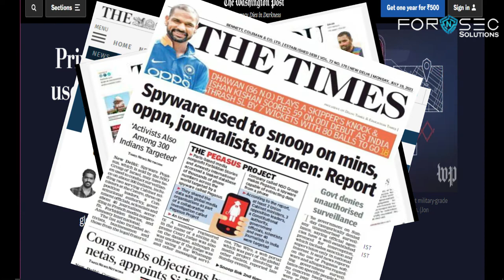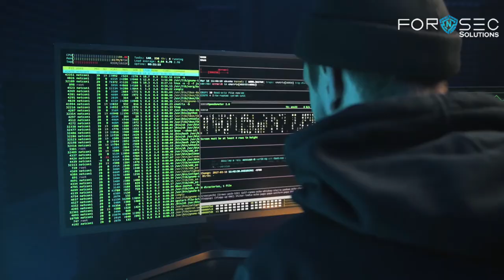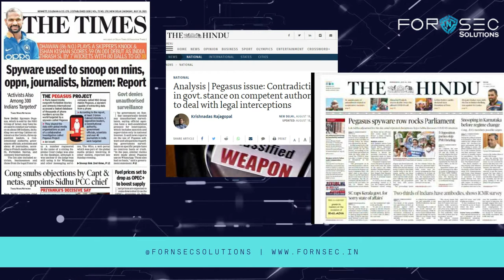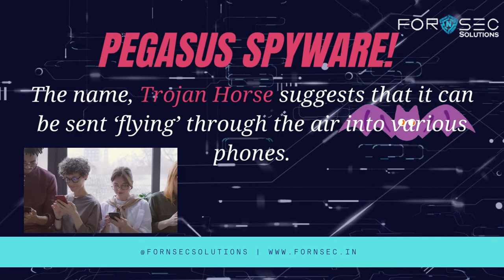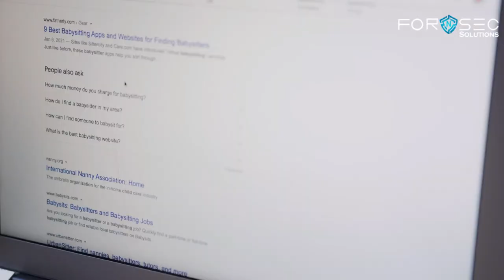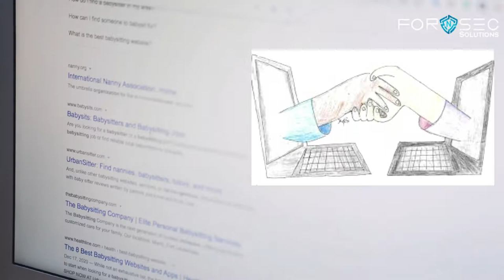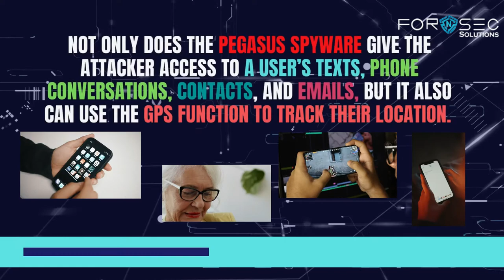What is a Spyware | Pegasus Spyware | How Pegasus Works | Kya Apka Phone Safe Hai? | Hindi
FORnSEC Solutions has come up with another amazing video on the most trending topic “Spyware”
Spyware is a type of surveillance software that monitors your phone and its activities.

Important Time Stamps:
0:30 What is a Spy?
0:44 What is Spyware?
2:00 What is a Keylogger?
3:00 What is Pegasus Spyware?
10:00 Tips and Tricks
11:30 Security Tips
13:40 Contact Us

We cover lots of other topics too!
1) Cyber Forensic
2) Cyber Security
3) Cyber Crime Investigation
4) Website Hacking